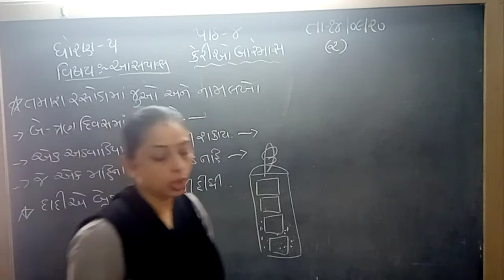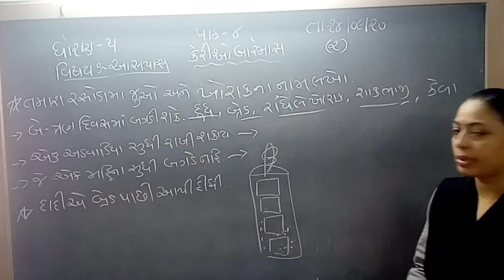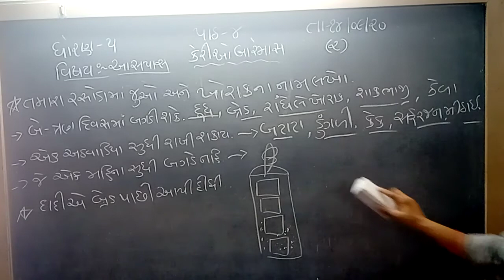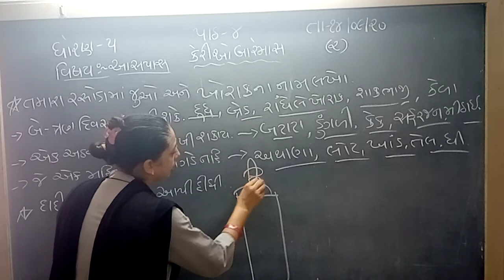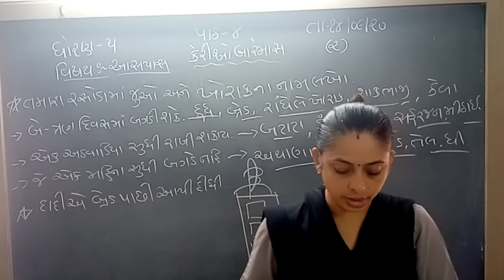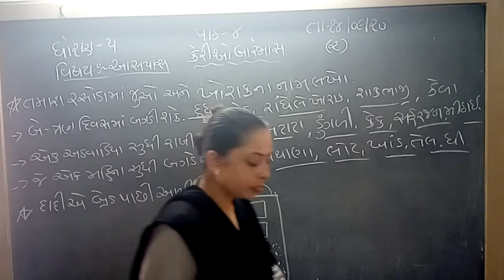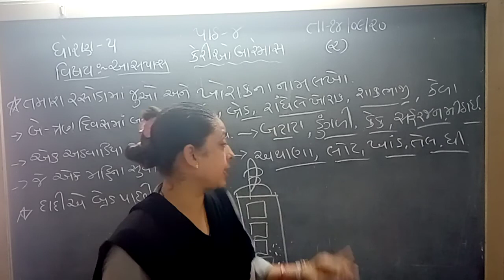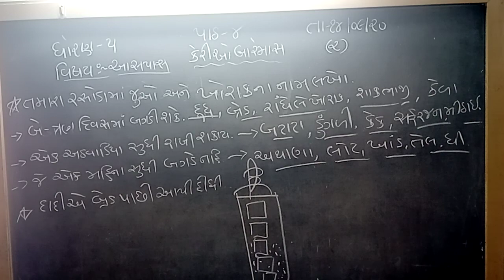ધોરણ 5 વિષય -આસપાસ